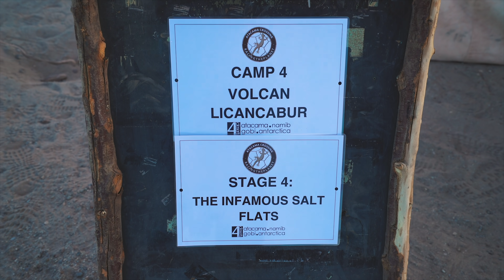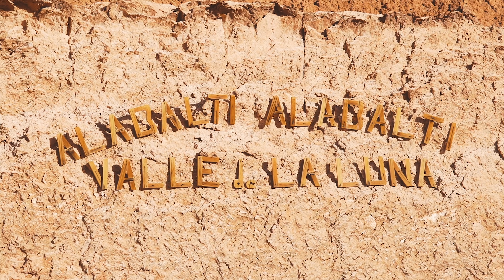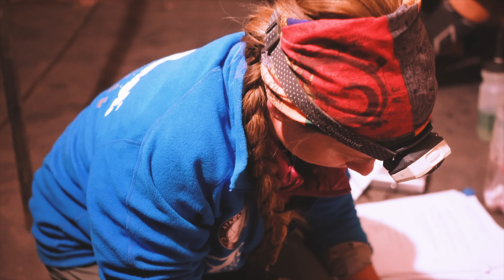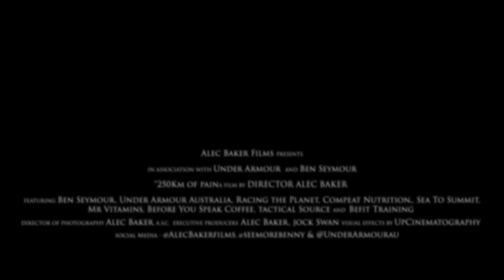Worlds Toughest Ultra Marathon - 250km Atacama Crossing - Ben Seymour X Under Armour AU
The Atacama Crossing (Chile) is part of the 4 Deserts Race Series, named by TIME magazine as one of the Top 10 Endurance Competitions in the world.
The Atacama Desert is recognized as the driest place on earth. The entire Atacama Crossing is held at least 2.3 kilometers / 1.4 miles above sea level and covers the distance required to make a horizontal crossing of the country of Chile (250 kilometers / 155 miles).
Daytime temperatures in October average 35°C / 95°F, while night time temperatures average 5°C / 41°F. Temperatures, however, range widely and the desert climate can be extremely hot during the day and cold at night.

I would like to thank Alec Baker (@alecbakerfilms) for following my journey and putting this together.

Race - Atacama Crossing by Racing The Planet
Race Gear and Equipment - Under Armour AU, Sea To Summit AU, TacSource AU
Training - BeFit Training Sydney
Nutrition - Alicia Edge - Compete Nutrition
Supplements - Mr Vitamins Australia
Coffee - Before You Speak Coffee